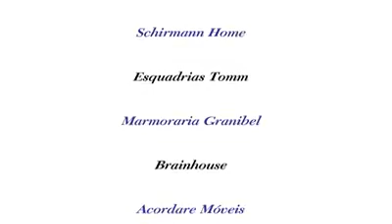Entrevista completa com a renomada arquiteta Dione Garros!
Entrevista com a renomada arquiteta Dione Garros! By Emanuel Quiróz